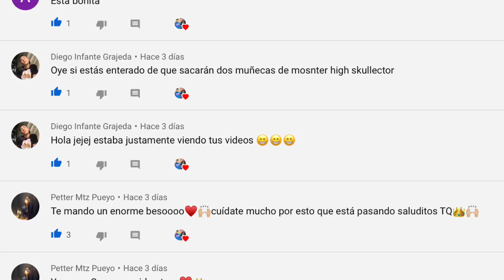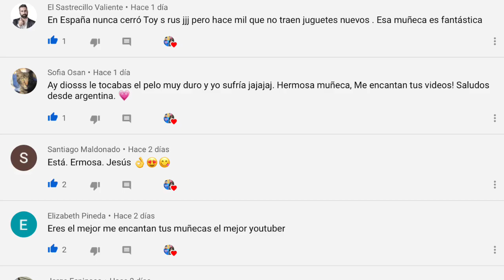ROPA PARA MUÑECAS, PROBANDO ROPA NUEVA PARA MIS DOLLS.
VE SI ESTA ROPITA VALE LA PENA O NO :)